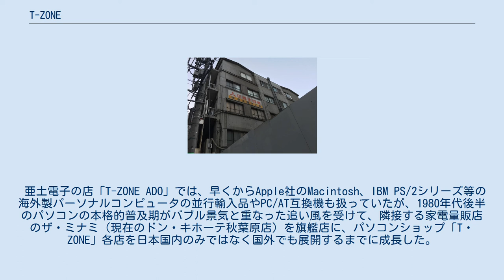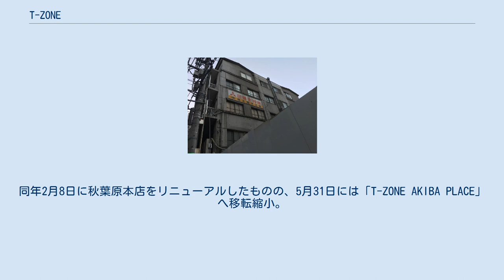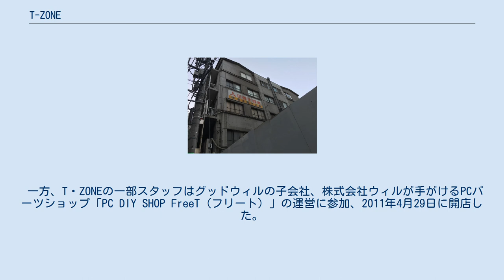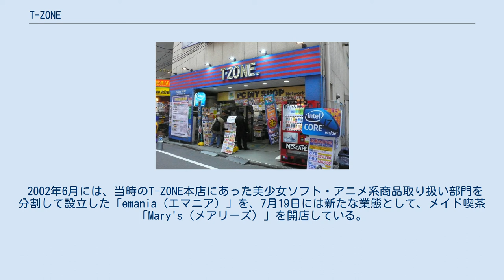T-ZONE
MAGねっとホールディングス 」 T-ZONE トヨムラ 」 T-ZONE T・ZONE（ティー・ゾーン）は、かつて日本や台湾、韓国に存在したパソコンショップやパソコンパーツ販売店に使用されていた屋号（店名）。
 運営会社は、当初は株式会社亜土電子工業で、後に株式会社CSK・エレクトロニクス、株式会社ティー・ゾーンと商号変更。
2003年の会社分割による子会社移管後の運営会社は、株式会社T・ZONE DIYで、後に合併により株式会社T・ZONEストラテジィに商号変更。
 以前は、パソコンショップとして大規模な店舗をチェーン展開していたが、業績悪化により次々閉店し、2010年11月29日、最後に残った秋葉原の「T・ZONE DIY ショップ」（1999年10月7日開店）も閉店し、廃業となった。
 2006年時点で、社名並びにブランド名の表記は「T・ZONE」（中点を使用）と「T-ZONE」（ハイフンを使用）が混在して使われていた。
 T-ZONEは亜土電子工業とトヨムラの事業提携から始まった。
株式会社亜土電子工業（あどでんしこうぎょう）は、1975年に創業した国外資本の電子部品商社で、主に米韓台相手の交易を行う傍ら、秋葉原に店舗を構えて小売も手掛け、マニアが集うマイコンブームの中心地の一つでもあった。
一方の株式会社トヨムラは、1956年にトヨムラ電気商会として創業。
電子部品やアマチュア無線機器などの販売を行っていた。
 1987年、トヨムラが本店ビル「T-zone」（旧トヨムラ中央店。"T"はトヨムラの頭文字。現在のツクモeX店）を新築中に資金難に陥ったとき、当時株式の店頭公開を行った亜土電子工業が資本参加し、テナントとして入居。
「T-ZONE」の商号を用い始めた。
 亜土電子の店「T-ZONE ADO」では、早くからApple社のMacintosh、IBM PS/2シリーズ等の海外製パーソナルコンピュータの並行輸入品やPC/AT互換機も扱っていたが、1980年代後半のパソコンの本格的普及期がバブル景気と重なった追い風を受けて、隣接する家電量販店のザ・ミナミ（現在のドン・キホーテ秋葉原店）を旗艦店に、パソコンショップ「T・ZONE」各店を日本国内のみではなく国外でも展開するまでに成長した。
また、イオン（当時はジャスコ）と共同で、ジャスコ店内にJ-ZONEを展開していた時期もあった。
最盛期には売上高約1000億円・20店舗・社員約500人を数えた。
 しかし、性急過ぎた事業拡大や、バブル崩壊による金利負担の増大や、主力商品が一般化して品揃えの独自性が削がれ、安売り競争に巻き込まれたことなどで経営が悪化。
1995年に独立系システムエンジニアリング企業であるCSKの資本参加を受け入れて同社の子会社となり、1999年には社名を株式会社CSK・エレクトロニクスに変更した。
 2002年、親会社CSKが創業者の大川功名誉会長（兼セガ代表取締役会長兼社長、等々）の死去に伴い方針転換し、肥大したグループ企業群の整理に着手。
投資ファンドである株式会社ヴィーナス・ファンド・ホールディングスが、CSK・エレクトロニクスに対して公開買付（TOB）を実施し、取得株式82.76%で子会社化（事実上の会社譲渡）され、社名を株式会社ティー・ゾーンに再変更した。
以降、名義上の株主が転々とし、ティー・ゾーンは実業色を薄めて投資用持株会社の性格を帯びるようになった。
 これと前後して、不採算店舗の撤退を開始。
同年2月8日に秋葉原本店をリニューアルしたものの、5月31日には「T-ZONE AKIBA PLACE」へ移転縮小。
しかしここも黒字化できぬまま、翌2003年2月に店舗を3分の1に再縮小した末、4月20日に突如閉店。
結局、元の「T-ZONE ADO」の業務形態に近い「T-ZONE DIYショップ」だけが残った。
 2003年8月には会社分割を実施し、株式会社ティー・ゾーンは株式会社T・ZONEホールディングスになり持ち株会社化。
パソコンパーツ関連部門は新設子会社の株式会社T・ZONE DIYに移管された。
 更に2004年10月、株式会社T・ZONE DIYは同じT・ZONEホールディングス傘下のソフトウェア会社である株式会社ストラテジィと合併し、株式会社T・ZONEストラテジィに改編された。
 2003年以降1店舗体制で事業を継続していたが、1店舗体制ゆえ大量仕入れのメリットを享...